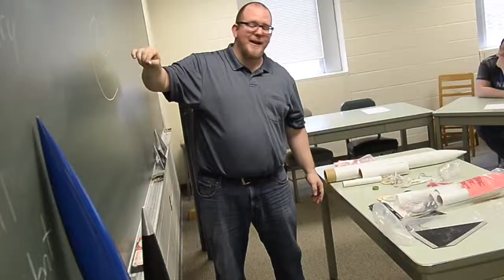UW Oshkosh Society of Physics Students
The Society of Physics Students (SPS) is open to students interested in physics in any academic major. The club hosts astronomy outings, designs rockets, engineers projects and organizes field trips.